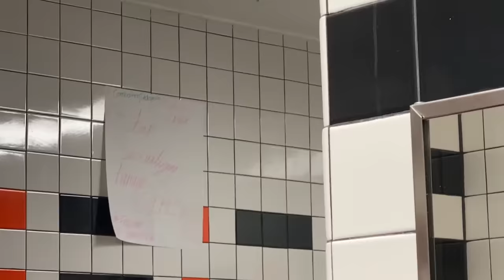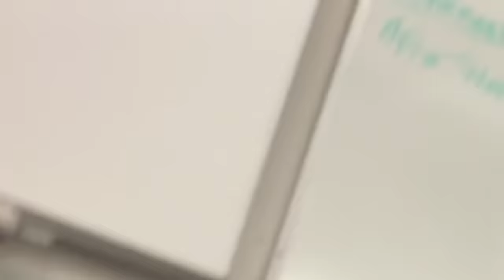SNEAKING INTO HIGHSCHOOL **dress coded**!!